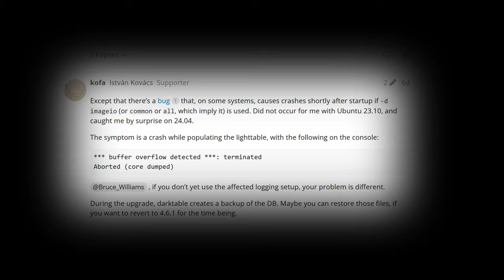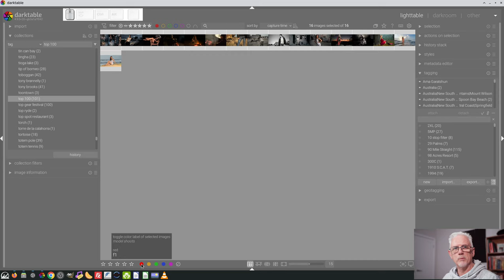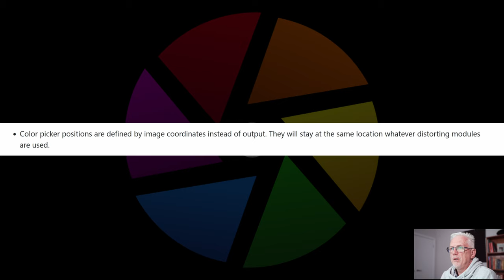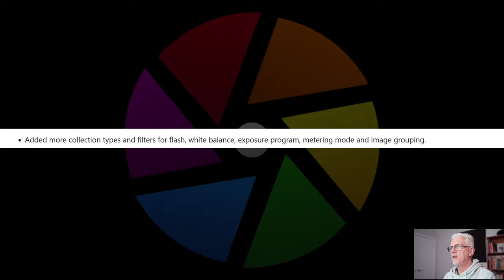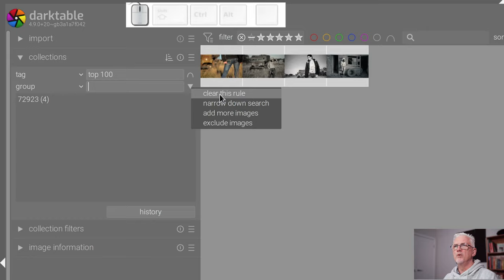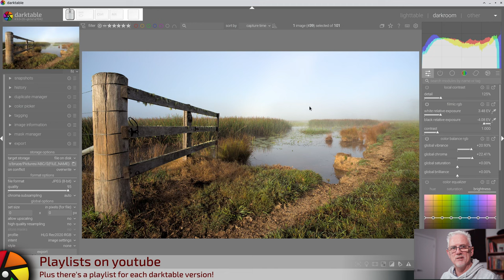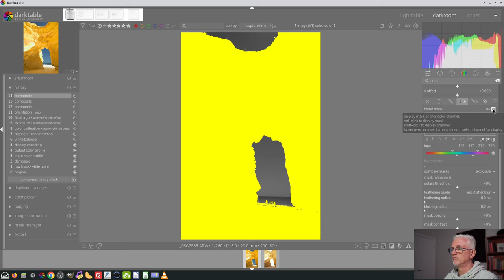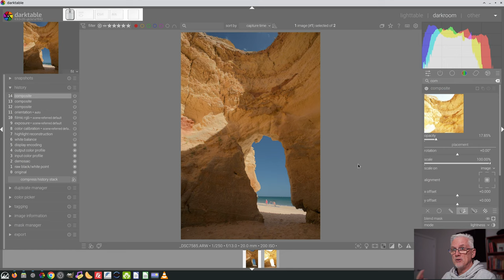darktable ep 143 - New features in darktable 4.8 - pt 3 of 3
In this episode, we look at more of the new features in dt 4.8.

00:00 start
00:16 introduction
01:10 naming the colour labels
02:45 new EXIF fields
04:21 colour picker positions
05:42 quick access panel
06:34 more Collection types and filters
08:44 CMYK histogram
09:42 map view improvements
10:14 the composite module

Leona
Jon Hoskins
Alun Spencer
Rohn Shearer
Martin Vines
Matthias Liebich
Michael Rasmussen
Martin
Andy McGarty
Preben Rasmussen
Ignacio Mauleón
Ulrich Gesing
Bart Bartels
Daniel
Robert Stites
Emil Ohlsson
Steve Ansell
Fernando Pérez
Frank Jäger
Ferg
Rob van Esseveld
Erik Oksanen
David Staves
Gitte
Jürgen Bauer
Rudolfs
chris8142
Wolfgang Schimeck
Kevin McKibben
Alexander Haak
K&C
Carsten Wünsch
Hitesh Tulsani
mike s
Paul Sauve
Bernard Marsden
John Bell
Pascal